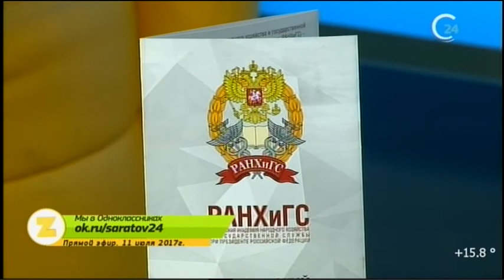Гость: Елена Сергеева - заместитель директора ПИУ им. П.А. Столыпина РАНХиГС